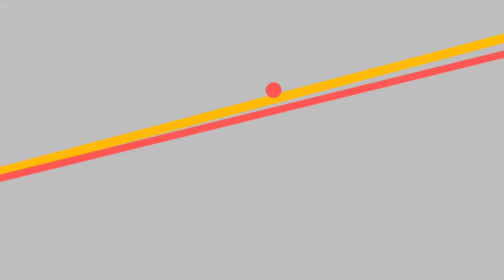Razyl's 50th birthday 5/2021